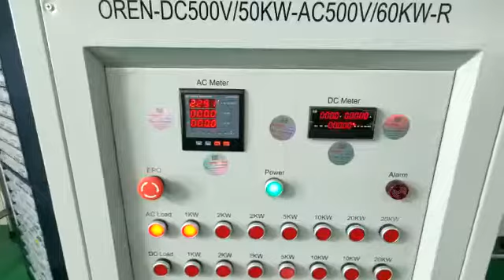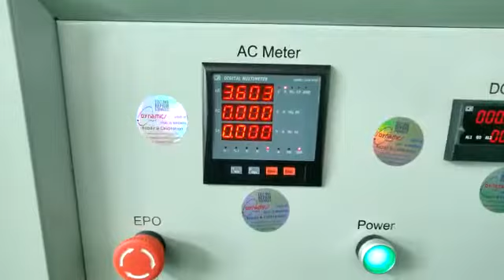LAOR Energy Benning 2500 Tebevert G48E230 Inverter Repairs by Dynamics Circuit (S) Pte. Ltd.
BENNING 46393 Bocholt Germany, Tebevert 2500 G48E230 (Laor Energy) inverter supports more and more mission critical loads for industrial and commercial applications require a smooth and uninterrupted supply of electricity.

Dynamics Circuit (S) Pte. Ltd. provides customers with complete range of services for Repairs, Calibration and Technical support and can restore your failed BENNING 46393 Bocholt Germany, Tebevert 2500 G48E230 (Laor Energy) to remanufactured condition and save you up to 75% compared to buying new.

15 Yishun Industrial Street 1, #09-28 Win 5,
Singapore 768091.